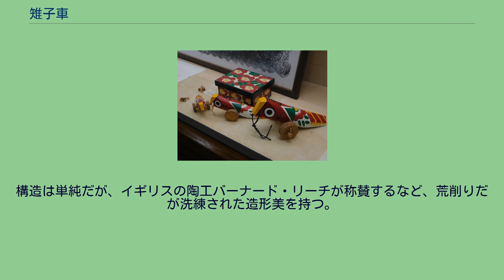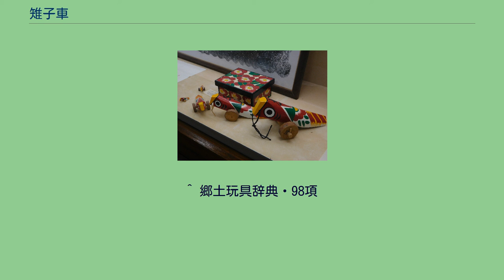雉子車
人吉のきじ馬 雉子車（きじぐるま）とは、木製玩具の一種。
「きじ馬」とも言う。
素朴な作風が特色。
きじ馬の「きじ」は「雉」と「木地」のダブルミーニングを持っていると言われる。
九州地方独特の玩具であり、野鳥のキジを模して木材を削って造り、車輪と紐を付属させ、屋外で牽引して遊ぶ。
産地は福岡県、熊本県、大分県に集中するが、佐賀県や鹿児島県でも僅かに製作される。
発祥の地は阿蘇を中心とする山岳地帯とされる。
東北地方を中心に見られるこけしと比較されることがあり、こけしは屋内で遊ぶ静的な玩具であるのと対照に、雉子車は屋外で遊ぶ事を主眼とする動的な玩具であるという要素に、北国と南国の対比が反映されているという。
雉子車が九州地方にのみ見られる理由として、雉子が神話などで縁起の良い鳥として信仰されていた説や、日本国外の文化からの輸入、平家の残党などの山奥での隠遁生活と信仰から生まれた説などが挙げられる。
最初は山間の集落でのみ作られていたが、やがて里に伝播するようになった。
それに伴い、彩色が施されたものが登場し、それまで人が乗れるほど大型の品が殆どであったものが軽量化、小型化するようになった。
雉子車の種類は、福岡県山門郡瀬高町を中心に製作される清水系、熊本県人吉市などで生産される人吉系、大分県玖珠郡などで生産される北山田系の3つの系統に分類される。
ネムノキ、カシワ、スギ、マツ、ヒノキ、ヤマギリ、タラノキ、クルミの木などが材料とされる。
瀬高町にある清水観音の参詣土産として生産される。
雑木を輪切りにした四ツ車を、赤色、青色で塗った木製の雉子に付ける。
清水寺の住職、隆安法印が天保年間に創作したという。
背中に子供の雉子や三つ俵を背負った種類もあり、明治時代から登場した。
清水山には、行基や伝教大師が山中で迷った折、雉子に道案内をされて霊木を見つけたという伝説があり、雉子は霊的な鳥の象徴として、早くから雉子を模した玩具が造られていた。
松の木を輪切りにした車輪が2つ付属している。
頭部に「大」の文字が記されているのが特徴。
大きさに多様性があり、かつては子供が乗って遊べるほどの大きさのものが造られていた。
創案したのは平家の落ち武者だと言われている。
車体には赤い椿の花が描かれていることが多い。
これは人吉一帯によく咲く花であり、また平家の赤旗を由来とするものとも言われる。
全国規模で販売され、熊本県の代表的な郷土玩具の一つとなっている。
大分県玖珠郡で生産される。
19世紀半ばに誕生した。
北山田という名は町村合併以前の旧名に由来する。
尾の部分が平らになっており、車輪は2つ。
種類によってシュロの毛をたてがみとして挿しているものがある。
外見は雉子というよりも馬に似ている。
構造は単純だが、イギリスの陶工バーナード・リーチが称賛するなど、荒削りだが洗練された造形美を持つ。
^ 郷土玩具辞典・98項